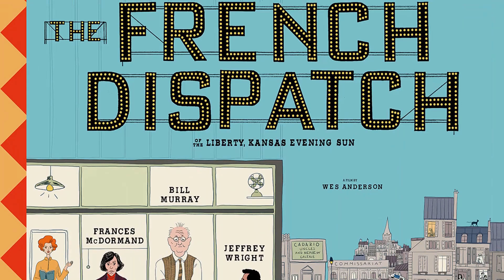Who Was Movie Legend Frances McDormand Really | Secrets You Dont Want To Know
Step into the mesmerizing world of Classic Hollywood with Frances McDormand, a trailblazing star who captivated hearts on and off the screen. 🌟

From their first breakout role to their everlasting legacy, we'll traverse the milestones of Frances McDormand's remarkable journey. 🎥

Join me as we pay tribute to Frances McDormand's artistry and the indelible impact they left on cinema history.

🌠 Lights, camera, and let's celebrate the magical era of Classic Hollywood with Frances McDormand as our guiding luminary! ✨🎭
Filmography:
Good Omens
Women Talking
The Tragedy of Macbeth
The French Dispatch
Nomadland
Hail, Caesar!
The Good Dinosaur
Olive Kitteridge
Every Secret Thing
Promised Land
Madagascar 3: Europe's Most Wanted
Moonrise Kingdom
Miss Pettigrew Lives for a Day
The Simpsons
Friends with Money
Æon Flux
North Country
Last Night
City by the Sea
Laurel Canyon
Upheaval
The Man Who Wasn't There
American Experience
Edwurd Fudwupper Fibbed Big
Almost Famous
Wonder Boys
Talk of Angels
Madeline
Big Bird Gets Lost
Johnny Skidmarks
Paradise Road
Plain Pleasures
Hidden in America
Primal Fear
Lone Star
Fargo
Palookaville
Beyond Rangoon
Great Performances
The Good Old Boys
Bleeding Hearts
Short Cuts
Crazy in Love
Passed Away
Genesis Survivor Gaiarth
The Butcher's Wife
Barton Fink
Miller's Crossing
Darkman
Hidden Agenda
Chattahoochee
Mississippi Burning
Leg Work
Raising Arizona
Vengeance: The Story of Tony Cimo
The Twilight Zone
Spenser: For Hire
Crimewave
Hill Street Blues
Scandal Sheet
Hunter
Blood Simple